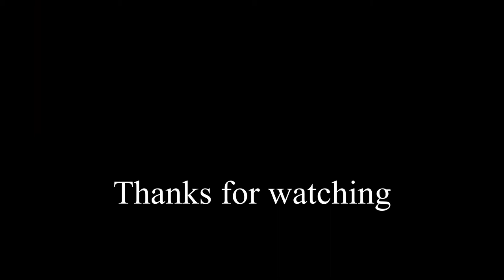Overwatch 2 Hanzo Ultimate vs Overwatch 1 Hanzo Ultimate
Twitch.tv/cyberblade_360